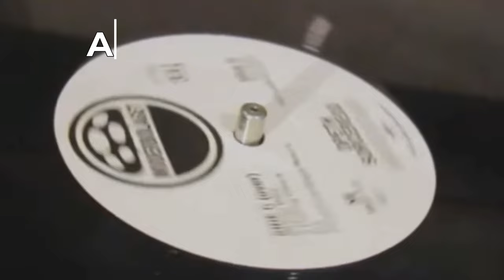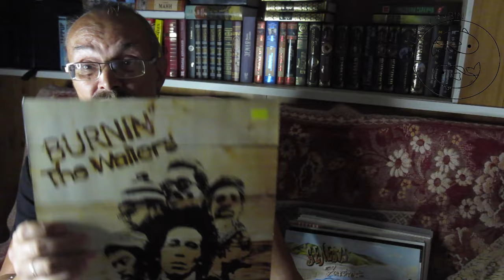Алексей Рыбин про Bob Marley & The Wailers - Burnin'